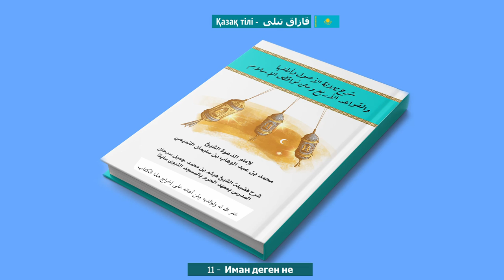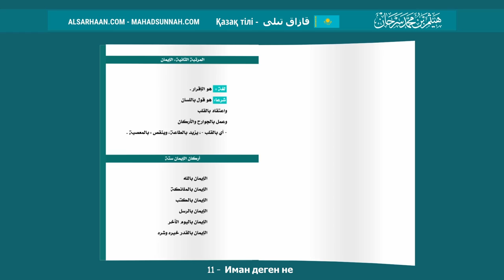11 Иман Деген Не ما هو الإيمان